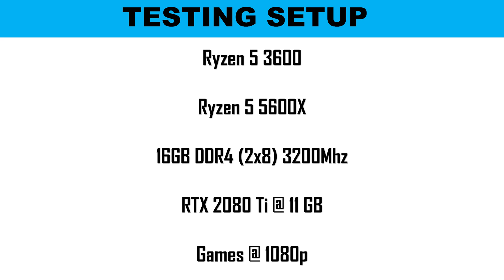Ryzen 5 3600 Vs Ryzen 5 5600X Benchmarks Nvidia 2080 Ti Gameplay 6 games tested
Ryzen 5 5600X alone beats every available processor from Intel’s 10th generation series and AMD’s three-generation of Ryzen processors in gaming with a big lead. For example, 5600X is beating the i5 10600K by around 10-12% in a more GPU independent game like Shadow of the Tomb Raider and by more than 20% in F1 2020.
The processor also beats the i9 10900K in some games while giving equal fps in some and gets a greater lead when compared to the Ryzen 5 3600. It’s a great generational leap we have ever seen from AMD and makes the 5600X the best gaming CPU for under $300.

Pricing and Conclusion
AMD decided to stick with 6 cores and 12 threads on 5600X as it is sufficient for any gamer to play intensive games or do any multitasking. Despite having similar specs and even lower power consumption, AMD has succeeded to bring a powerful gaming processor for $300 which is hard to beat this year and hopefully shall be the champion for the next year too.